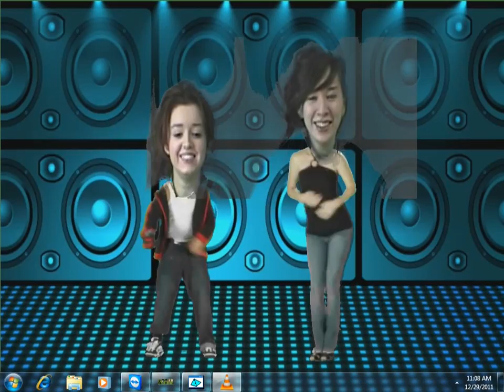PopNoggins at Funtasia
A preview of our newest exciting attraction available to you right now...